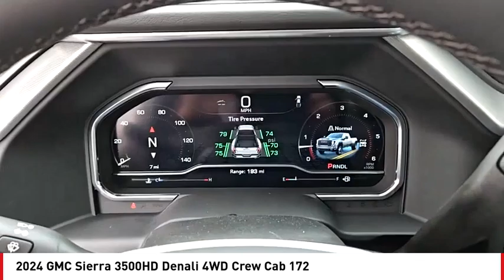2024 GMC Sierra 3500HD San Angelo TX F24596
2024 GMC Sierra 3500HD Denali 4WD Crew Cab 172